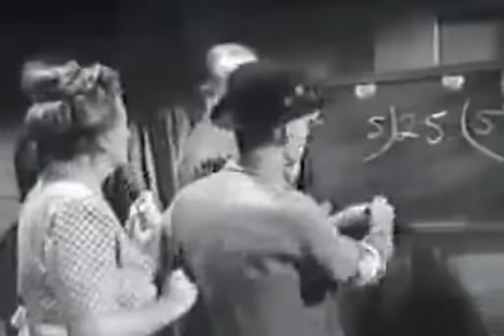Funny Math related bengali clips